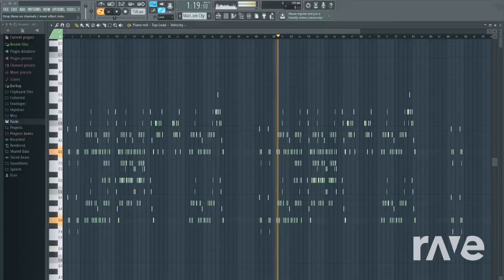Mario Kart City Themes Medley | RaveDj